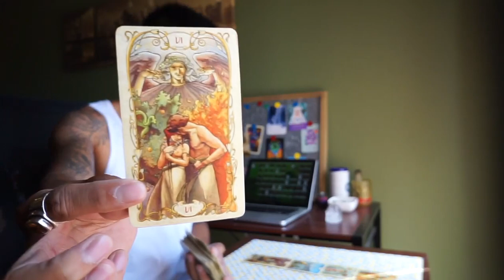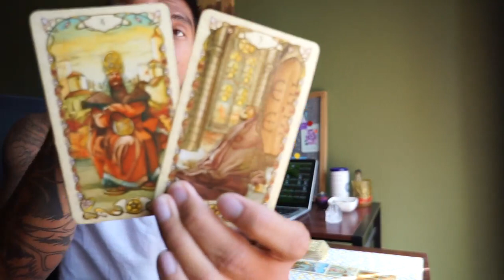SAGITTARIUS " YOU AND THE OTHER PERSON" SEPTEMBER 4-7 TAROT READING